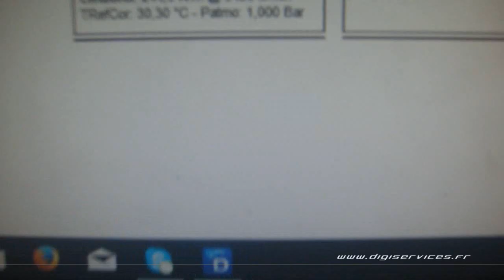Peugeot 5008 1.6 THP 165cv AUTO Reprogrammation Moteur @ 174cv Digiservices Paris 77 Dyno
Passage dans nos locaux pour la reprogrammation moteur sur une Peugeot 5008 1.6 THP de 165cv équipée d'une boite automatique.